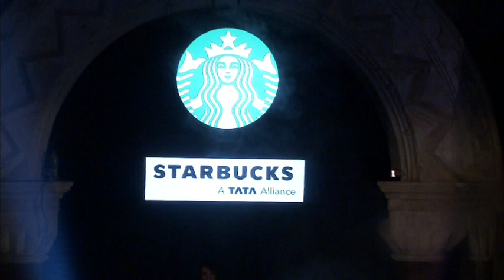Tata Starbucks launches first flagship store in Mumbai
Tata Starbucks launched its first flagship store in Mumbai in October 2012. The launch event was marked by a 3D architectural projection on Elphinstone House in Fort. The launch event highlighted the deep heritage, combined strengths and shared values of two iconic brands, Tata and Starbucks, while celebrating the rich local culture.

Tata Starbucks Limited is a 50:50 joint venture between Starbucks Coffee Company and Tata Global Beverages Limited. Tata Global Beverages is an integrated beverage business that has set out on a journey to become a global leader in branded 'good for you' beverages through innovation, strategic acquisition and organic growth.